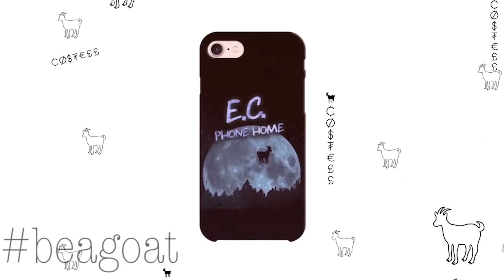WHY I WAS RUSHED TO THE ER...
Yesterday was the most sick I've been in YEARS.